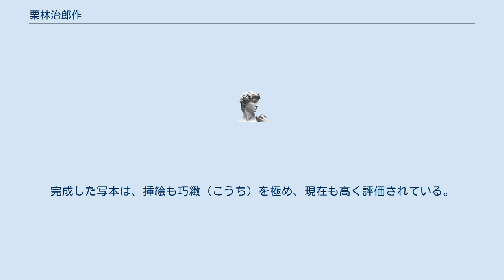栗林治郎作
栗林 治郎作（くりばやし じろうさく、1892年（明治25年） - 1967年（昭和42年））は、日本の郷土史家。
秋田県仙北郡六郷町（現美郷町）馬町に誕生。
 幼名は辰造、のち治郎作（7代目）を襲名。
諱は廣素（こうそ）。
栗林家は、越後国（新潟県）より六郷村に移住した栗林八郎兵衛の第一分家である八右衛門から、安永年間（1770年 - 1780年）に分家。
 1912年（明治45年）、辰造（廣素）は父の死により、21歳で家業（町屈指の呉服商と地主）継いだ。
1919年（大正8年）、後藤宙外が主宰する郷土史研究会で、深沢多市、小西宗吉（画家の小西正太郎の弟）、武藤鉄城等を知り、郷土史研究にのめり込んだが、研究の累積とは裏腹に、家業は傾いていった。
 1922年（大正11年）、菅江真澄の遊覧記である「月の出羽路」の写本を始め、約6年を費やし、全25冊を完成させた。
和紙、筆、墨、顔料を京都から取り寄せ、画工（六郷人・武蔵玄海もその1人）を招き、絵画技術の取得にも努めた。
完成した写本は、挿絵も巧緻（こうち）を極め、現在も高く評価されている。
 また、小西匡之（慶吉）の著書である「六郷寺方世代由緒書」も廣素の写本により、残されている。